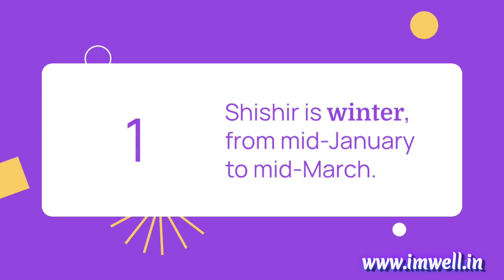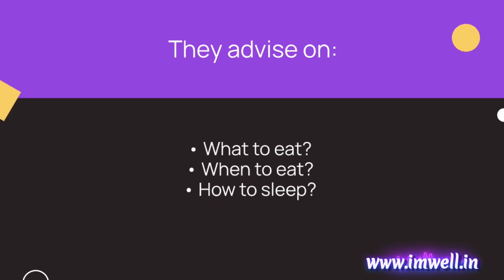Ayurveda's Seasonal Guide in India